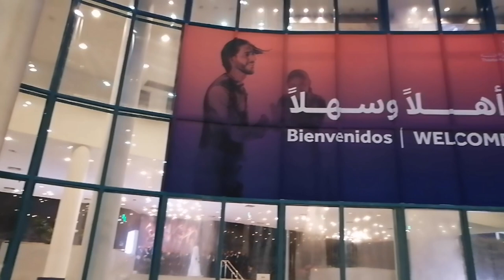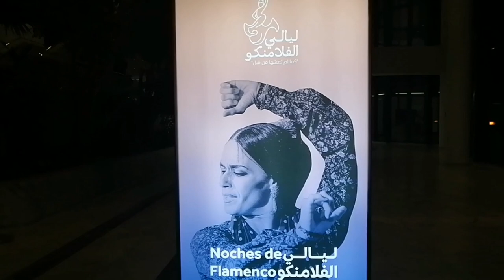NOCHES DE FLAMENCO at Riyadh Cultural Palace, Diplomatic Quarter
Flamenco dance (baile) is a highly-expressive, Spanish dance form. The flamenco is a solo dance characterized by hand clapping, percussive footwork, and intricate hand, arm, and body movements. The dance is usually accompanied by a singer and guitar player.

With roots in Indian, Arabic, and Spanish culture, flamenco dance is known for its sweeping arm movements and rhythmic feet stomping. Flamenco dancers spend a great deal of time practicing and perfecting the often difficult dance.

Although there is no single flamenco dance, dancers must follow a strict framework of rhythmic patterns. The steps a dancer performs are dependent on the traditions of the song being played. Perhaps the greatest joy of flamenco dancing is watching the personal expressions and emotions of the dancer, which change many times during a single performance.

Flamenco dance and the guitar music that accompanies it comes from southern Spain in the Andalusian region associated with the Roma or gypsy people. In Spain, the Roma are called Gitanos. Thought to have migrated from northwest India between the 9th and 14th centuries, Gitanos used tambourines, bells, and wooden castanets and incorporated it into the music. Flamenco is the result of Roma music mixed with the rich cultures of the Sephardic Jews and the Moors, also living in southern Spain. If you look closely at flamenco dance movements, you may recognize arm, hand, and foot movements that closely resemble those of classical Hindu dance from the Indian subcontinent.

Flamenco dancers, known as bailaores and bailaoras, are serious and passionate. Typical of flamenco dance, a dancer will often stand motionless and free of expression for the first few moments of a song.

As the dancer begins to feel the music, the dancer might begin a steady beat of loud hand clapping. Then, as emotion builds, the dancer will begin a passionate dance. The dancing often involves fierce stomping, sometimes made louder with percussion attachments on the shoes, and graceful arm movements. Castanets are sometimes held in the hands for clicking, and folding fans are occasionally used for visual impact.

Probably the most important thing you will need to start flamenco dancing is patience. The art of flamenco dance is often difficult to master. Besides learning intricate steps and movements, you will also need to learn how to nonverbally communicate with a musician or a singer. You will be taught how to properly display your innermost emotions and feelings to an audience. However, with a good instructor and a bit of patience, even an inexperienced dancer can learn.